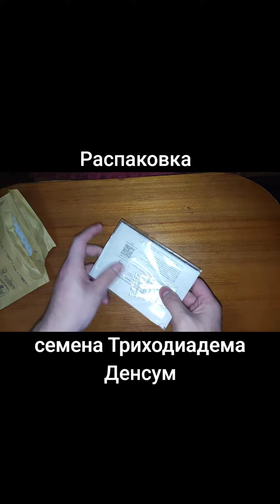Распаковка семян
Триходиадема Денсум